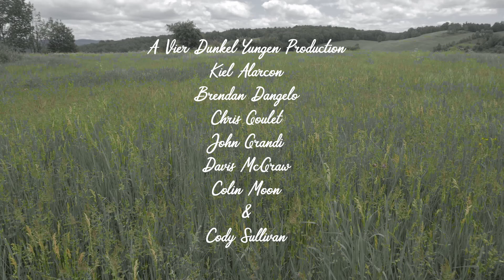I Can't Catch A Break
I Can't Catch A Break is the 2020 48 Hour CATV Film Slam Competition entry by team Vier Dunkel Yungen.
Starring:
Colin Moon as Tom
John Grandi as The Stand Up
Cody Sullivan as The Prisoner
Audio Mixing by Kiel Alarcon
All Around on set support & creative visioning by Davis McGraw
Written & Directed by Brendan Dangelo

Vier Dunkel Yungen is
Kiel Alarcon
Brendan Dangelo
Chris Goulet
John Grandi
Davis McGraw
Colin Moon
Cody Sullivan